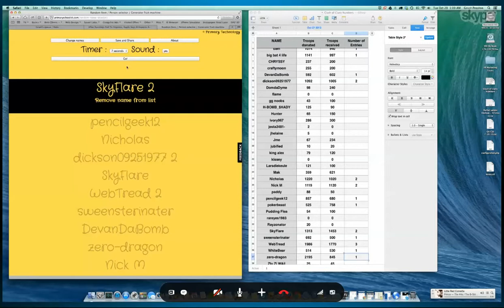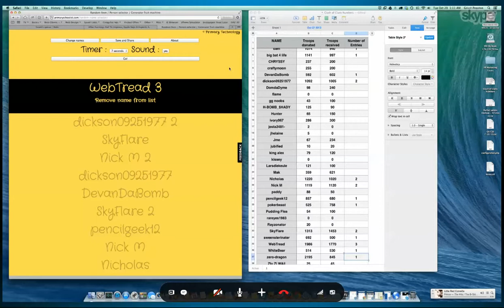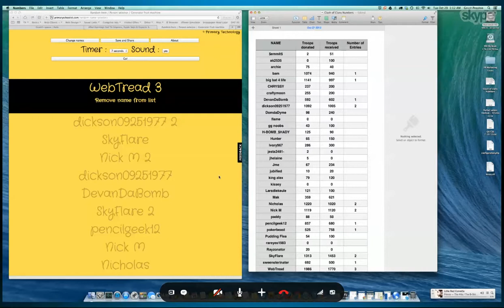Gods of Plunder Clan Contest Result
Congratulation to Webtread for winning the contest. That bastard lolz.
As you can see we tried 3 test to see if the online drawing is legit.
to test it for yourself